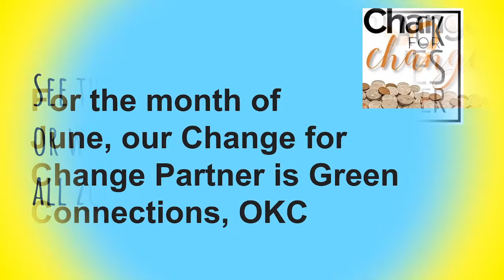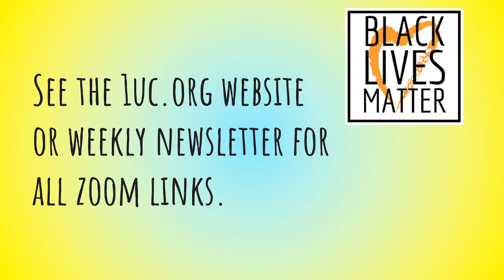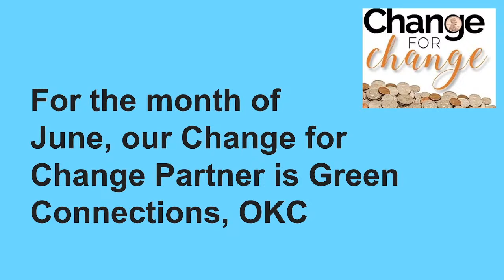Memorial Service for Steven Belanger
Live stream of memorial service at First Unitarian Church of Oklahoma City